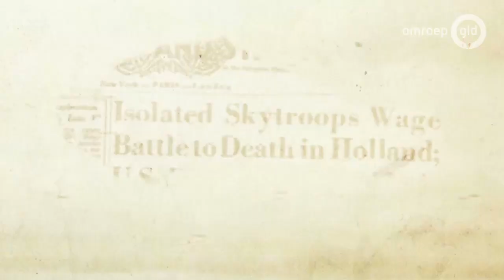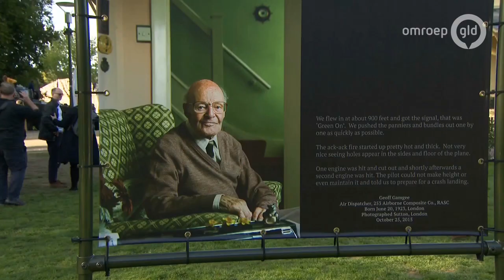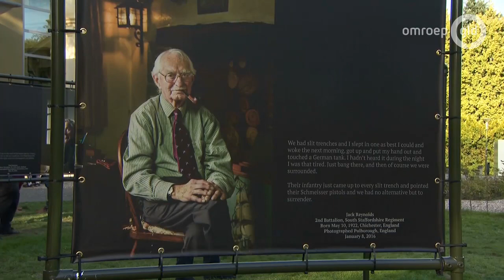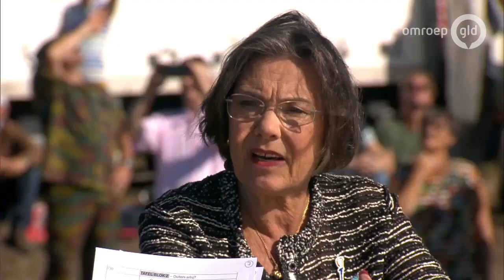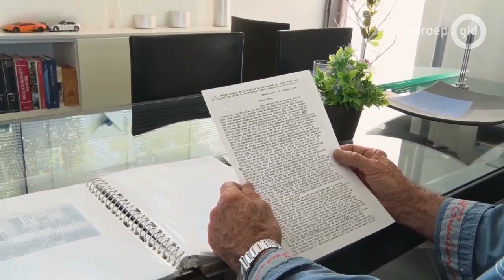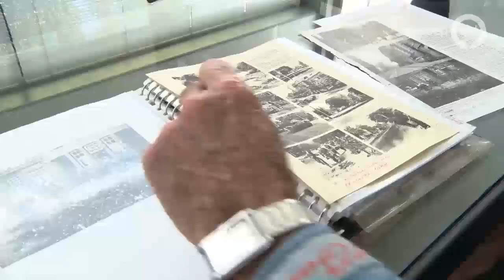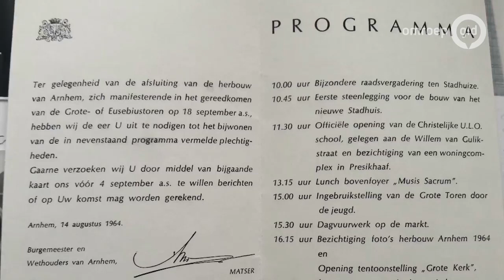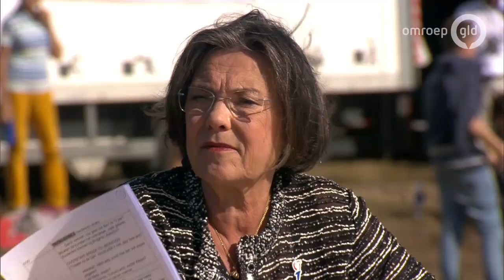75 jaar vrijheid 21 september 2019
Hoe heeft de Tweede Wereldoorlog ons Nederlanders gevormd?  En wat heeft bijna 75 jaar vrijheid ons gebracht? Hoe zijn we na de oorlog uit het dal geklommen? We nemen je mee naar verhalen uit de Tweede Wereldoorlog en ontdekken welke lessen we uit de oorlog hebben getrokken.